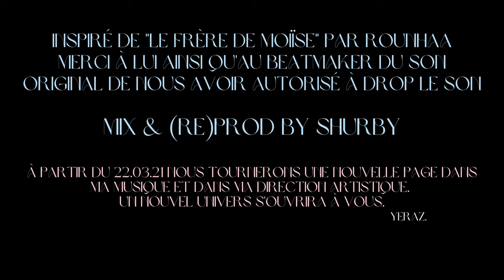TEASER - TUNNEL DE MA VIE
cover by gimmicks